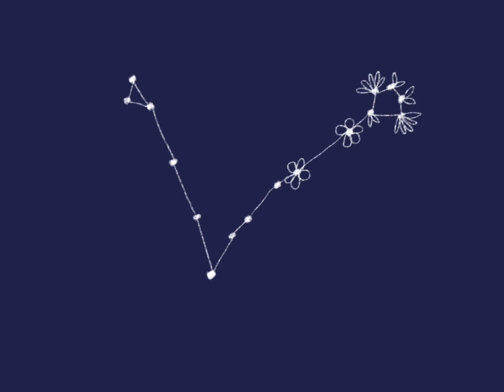Pisces Zodiac Constellation 🎨♓️🌸 // Danielle’s Doodles